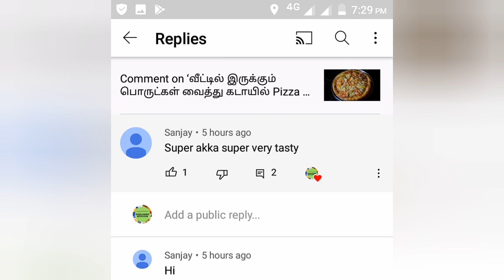Kerala Style Ulli Vada in tamil / Perfect Restaurant style Onion Vada in tamil /Onion Vadai in tamil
This video is about preparing Ulli Vadai in tamil.
Ingredients :
 Onion - 3
 Salt as required
 Chilli - 1(chopped)
 Maida - 1tbsp
 Gram flour - 1tbsp
 Rice flour - 1/4cup
 Baking soda - 1/4tsp
 Hot oil - 2tbsp